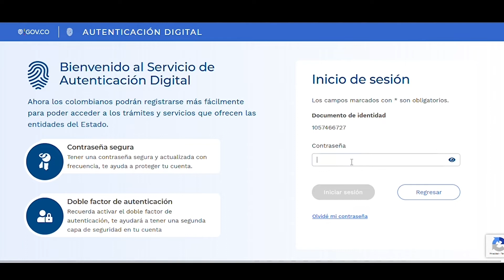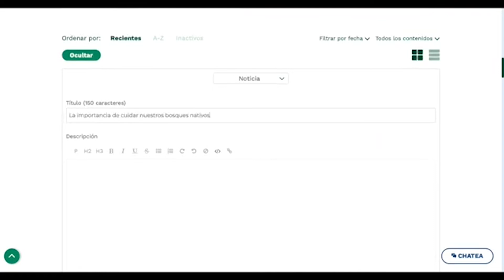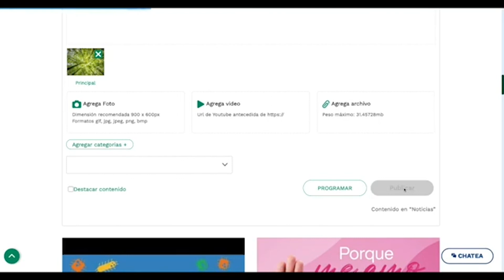🔊 Publicar contenidos con comentarios públicos, privados o sin comentarios | GOV.CO/Territorial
Bienvenido a GOV.CO/Territorial, en este tutorial aprenderás a Publicar contenidos con comentarios públicos, privados o sin comentarios en la sede electrónica de tu entidad.